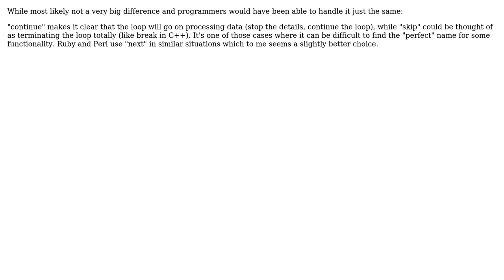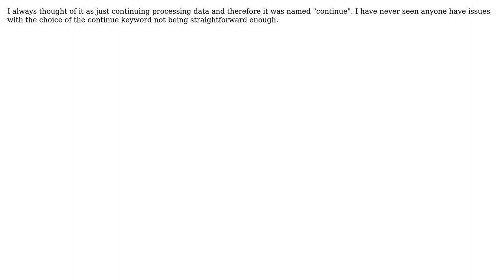Software Engineering: Why the name 'continue'? (3 Solutions!!)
Software Engineering: Why the name 'continue'?

With thanks & praise to God, and with thanks to the many people who have made this project possible! | Content (except music & images) licensed under CC BY-SA | Music | Images & others | With thanks to user thorsten muller user Krishnaraj user Keith Thompson user Ingo user Dynamic user CodeCompileHack and the Stack Exchange Network Trademarks are property of their respective owners. You are responsible for your own actions.